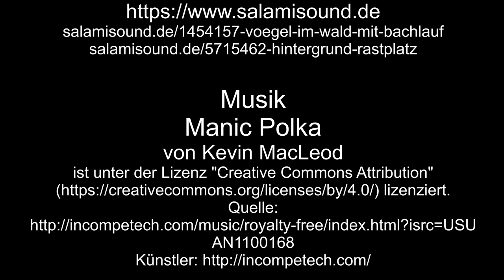Schmalspurbahn Oybin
In Oybin sehen wir die sächsische IV K, eine Schmalspurdampflok bei der Einfahrt mit dem Sachsen und im Anschluss noch Rangierarbeiten.
Unterwegs an einen Bahnübergang sehen wir den Musikzug, gezogen von der Einheitsdampflok 99 731.